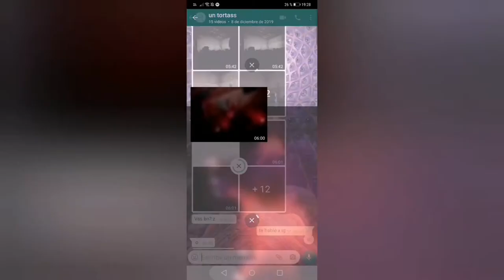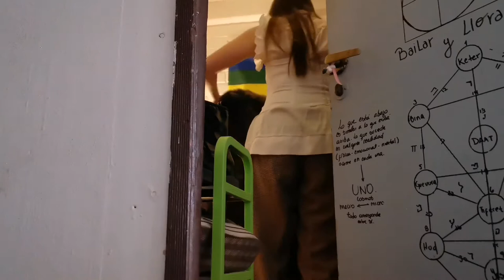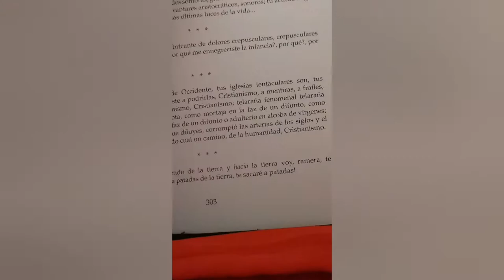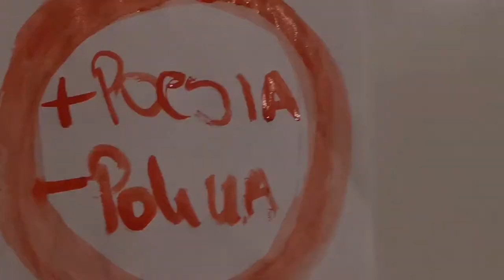Más poesía, menos policia: Pablo de Rokha